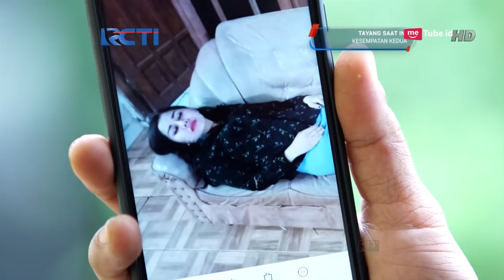KESEMPATAN KEDUA - Sikap Pak RT Berubah Karena Reza [8 MARET 2019]